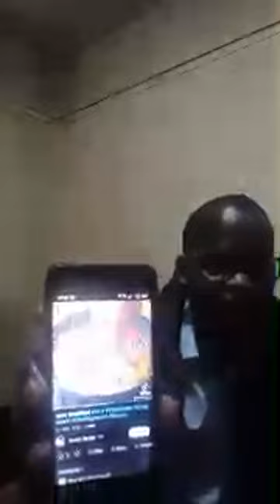How to connect with people